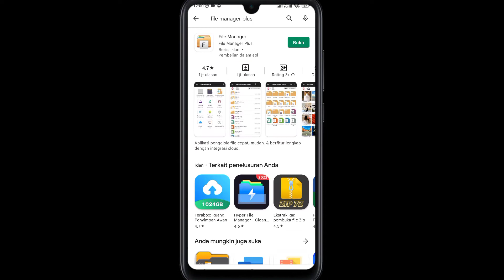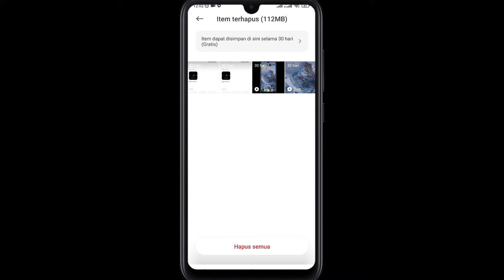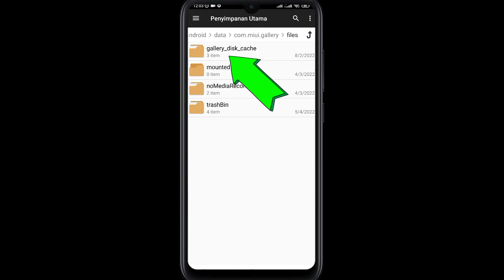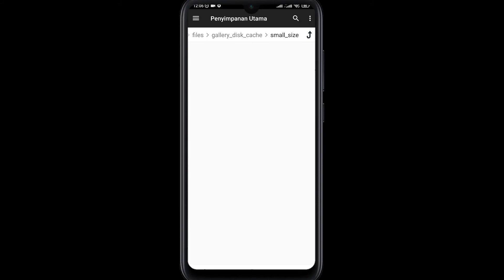Cara Mengembalikan Foto Lama Terhapus Permanen Di Hp Xiaomi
Pada video ini saya membahas cara memulihkan foto terhapus sudah lama di hp xiaomi, bahkan foto-foto yang tidak dibackup sekalipun. Semoga video ini membantu teman-teman yang ingin mengembalikan foto penting ke hpnya.